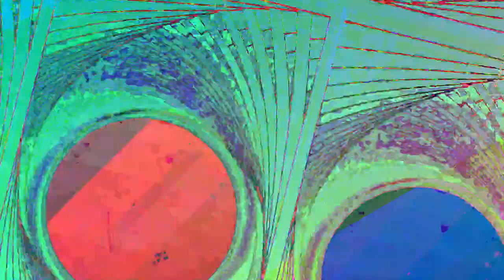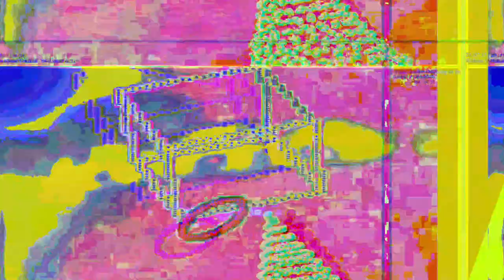[EPILEPSY WARNING] Movie 23 05 14 12h40m45s